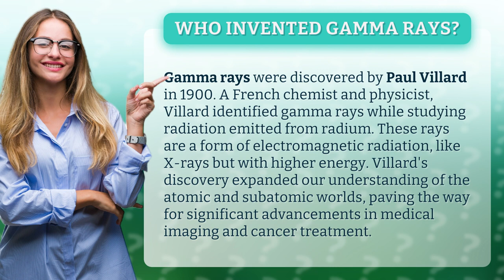Who invented gamma rays?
Unveiling Gamma Rays: The Discovery of Paul Villard • Gamma Ray Origins • Learn about the groundbreaking discovery of gamma rays by French chemist and physicist Paul Villard in 1900, revolutionizing our understanding of radiation and leading to advancements in medical technology.